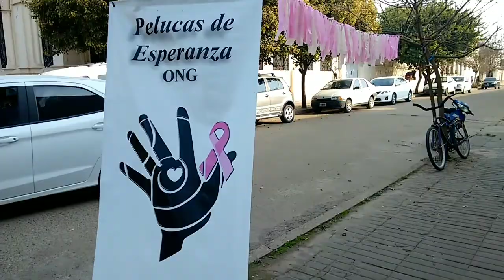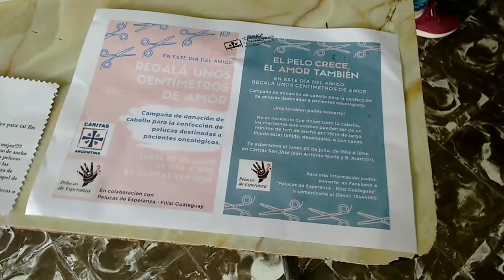DONÉ MI PELO!!